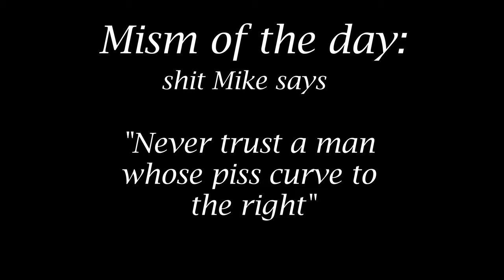Milk Gaming Plays CS:GO Again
Milk gaming embarrasses themselves by playing cs:go again
Also sorry the quality sucks cock because I also suck cock

Benefits of joining milk gaming:
1. Free health and home insurance (we have dental)
3. Every new member of the steam group gets 3 free 10 oz bags of oxycodone
4. Your penis is guaranteed to grow 4 inches within 3 days (women don't apply because no girls allowed)
5. We send free shirts weekly
6. DIVORCED? Well, say goodbye to your alimony payments! Every divorced member of milk gaming gets their alimony payments covered for LIFE
7. Hot singles are always in your area ;)